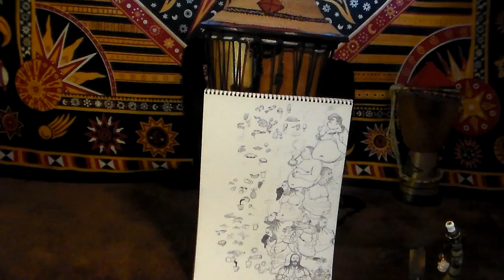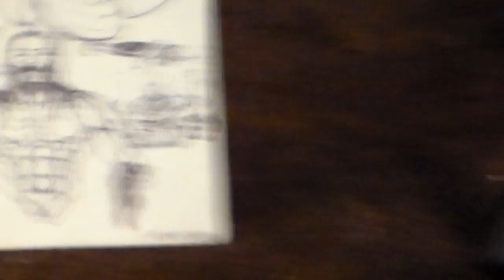HDV 0034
Description